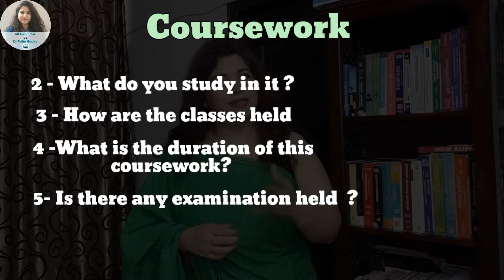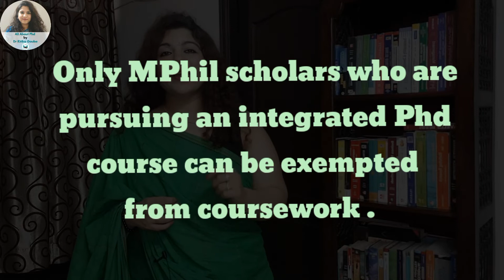What is PhD Coursework | Coursework Syllabus| Coursework Exam | Coursework Classes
Every students who gets enrolled in a PhD programme in India , in any type of university- or even Institute of National Importance, has to first complete what we call is COURSEWORK.
Coursework can be called as a refresher or preparatory course for the phd students. All phd scholars have to study a minimum of 8/12 credits and subjects recommended by their PhD guide & RAC.
In the end of the coursework an exam is held which students have to clear by getting a minimum of 55% marks.
If you want to know more about this course work then go ahead and watc the video by drritikagauba your phd mentor.
In this video we are going to address the following questions-
1. What is this coursework?
2. What subjects do you study in it?
3. How many credits do you study?
4. What is the duration of this coursework?
5. How and where are the classes held?
6. Is there any examination held based on the coursework?
7. Is coursework mandatory what happens if we don’t clear it?
8. Is anyone exempted from coursework?
9. What is Academic Bank of credit & how does it help the Scholars?

This video has been made after reviewing the coursework regulations of 2016 & 2022.

Dr. Ritika Gauba the Founder & CEO of Zenith PhD Traiing & Consultancy, is a Ph.D. Coach, Mentor & Guide. She has an in-depth knowledge of all the Ph.D. rules by UGC and New Education Policy. She has done an unfathomable study of the Ph.D. regulations of more than 1000 Indian universities, including institutions of national importance like IIMs, IITs, IIITs, making her a specialist in the area.

Dr. Ritika incorporated both, Zenith PhD Training & Consultancy & this YouTube Channel- All about PhD with Dr Ritika Gauba, with the mission to provide accurate and in-depth Ph.D. knowledge to students and faculty.

Before ZPTC, for almost 15 years, Dr. Ritika worked as a Professor and Trainer with various reputed institutions across India.  Dr. Gauba has a master's & Ph.D. from the University of Lucknow.  She has also qualified UGC NET and has presented and published papers in various international and national journals and conferences of eminence including  MDI Gurgoan, IIT Roorkee & IIM Indore.

As a trainer, Dr. Ritika has conducted multiple training sessions for graduate and postgraduate students in institutions across India. Dr. Gauba has also given management training to professionals of various government organizations including Army Training Institute, Electricity Training Institute, SGPGI Hospital Lucknow and Institute of Cooperative Management, National Council for Cooperative Training, Ministry of Agriculture & Farmers Welfare.

In case of any guidance or training related to these PhD then you can contact Dr Ritika Gauba @  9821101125.